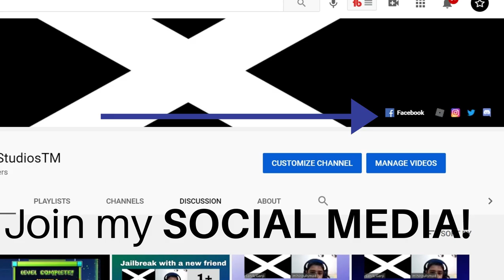Join my social media!